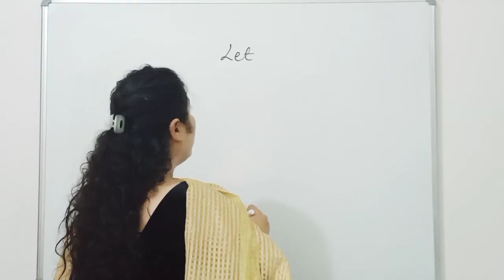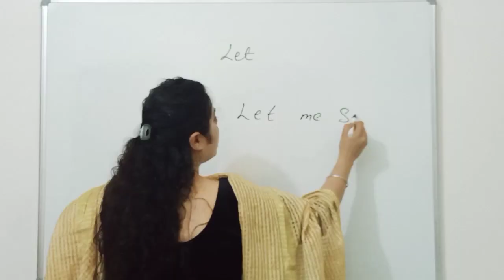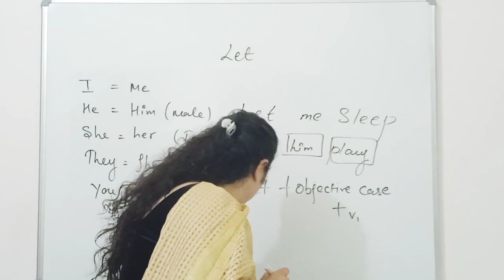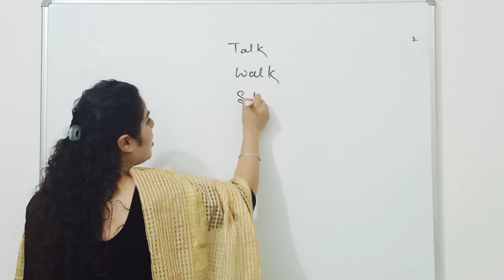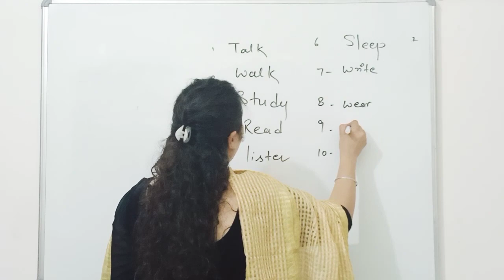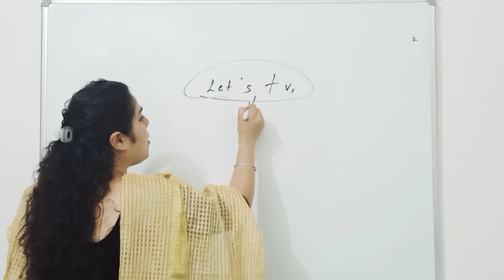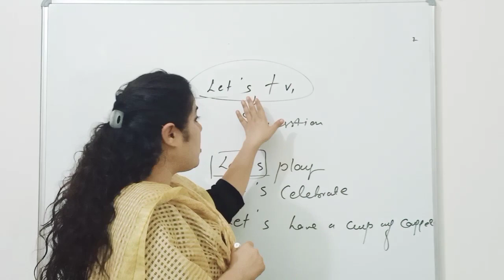Learn English with Richa Kataria in easy steps | Online Spoken English Course by Kataria Classes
Daily sentences you may do practice by yourself, if anything to ask you may contact its a small service which I want to provide at the grassroot level.